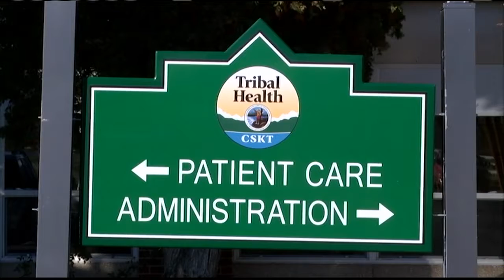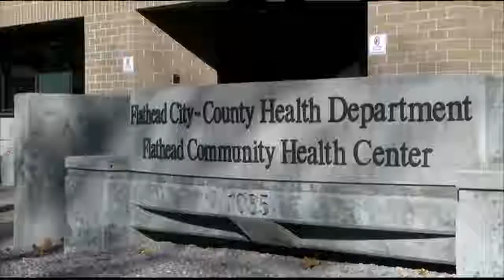Native Americans, low-income clinics are big beneficiaries of Medicaid expansion